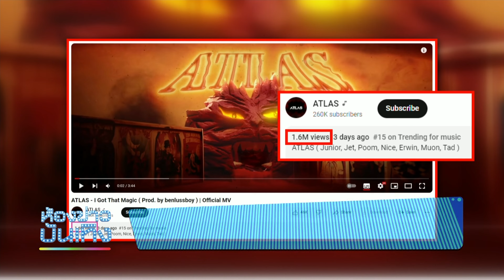เกินคาด! "ATLAS" สุดปลื้ม ปล่อยซิงเกิลใหม่ 2 วัน ทะลุล้านวิว l 03-02-67